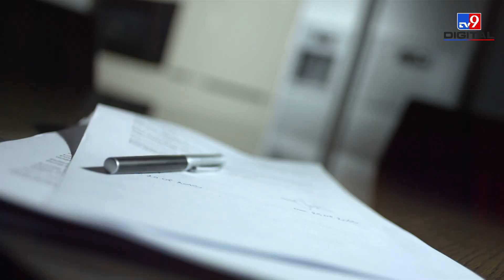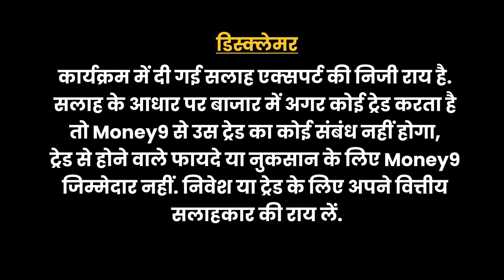इस साल Property की कीमतों में होगी जोरदार बढ़ोतरी, House Rent भी बढ़ेगा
इस साल भारत में प्रॉपर्टी की कीमतें पिछले पांच साल की तुलना में सबसे ज्‍यादा बढ़ने की उम्‍मीद. इस साल कितने महंगे हो जाएंगे मकान, किराये पर रहना भी पड़ेगा जेब पर कितना भारी. जानने के लिए देखिए हमारा ये वीडियो.